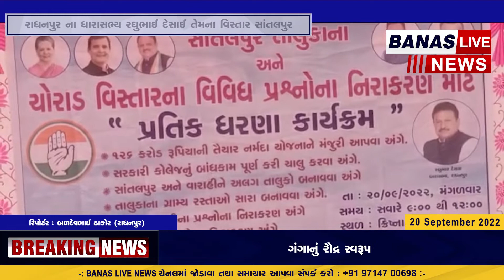રાધનપુર ના ધારાસભ્ય રઘુભાઈ દેસાઈ તેમના વિસ્તાર સાંતલપુર, રાધનપુર,વિધાનસભા ના પ્રશ્નોBANAS LIVE NEWS